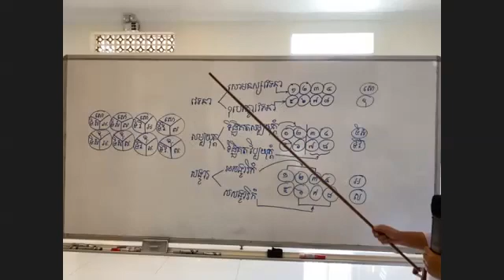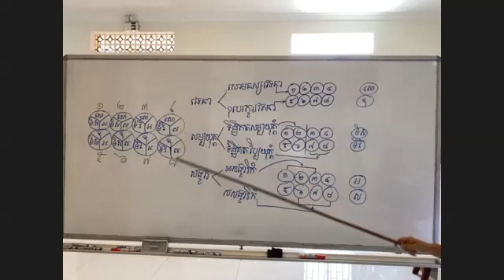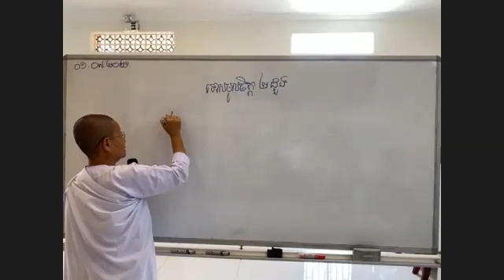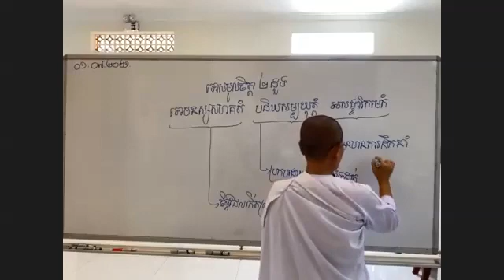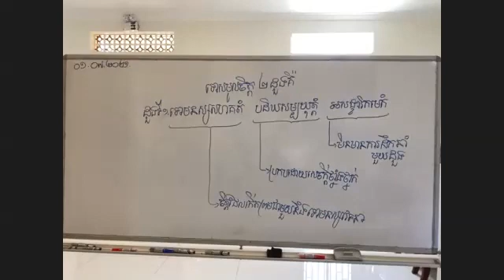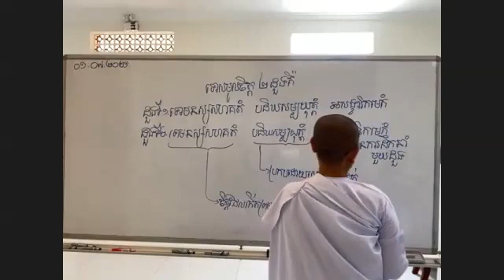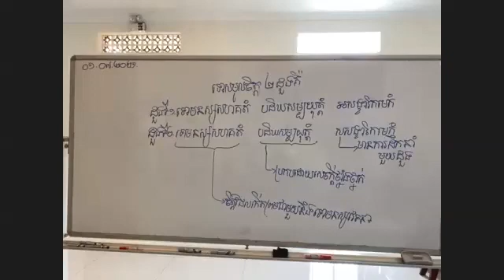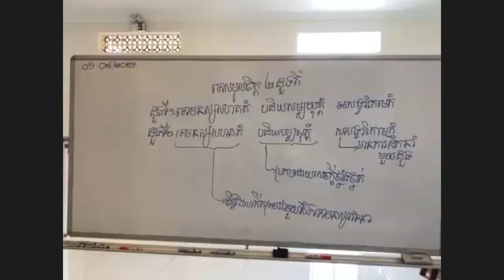#៦-ទោសមូល​ចិត្ត ២ ​| បរិច្ឆេទ​ទី​​ ០១|បង្រៀនដោយអ្នកគ្រូ អ៊ុំ សុជា